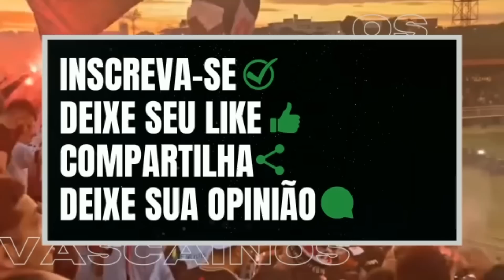URGENTE!! NOVO REFORÇO É ANUNCIADO. AMDREY SANTOS MUITO PERTO DE ASSINAR COM O VASCO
20,00 1 PAGAMENTO POR ANO= GRUPO DE WPP, SORTEIO DE PREMIOS E PARTICIPAÇÃO EM LIVES.

Envie o comprovante para o mesmo endereço do email.